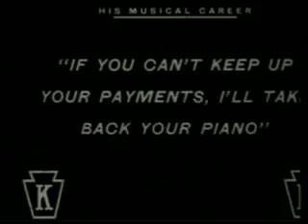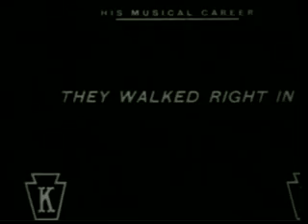Charlie Chaplin Musical Tramps 1914